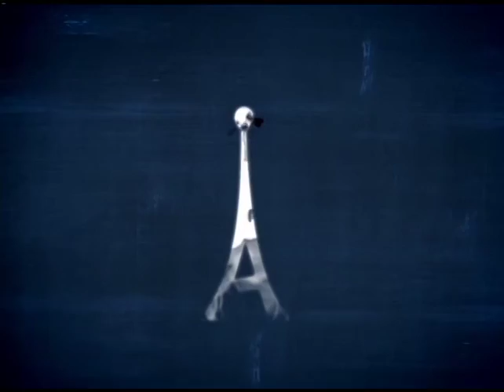Antenados - Terceira idade na igreja - 19/10/2016